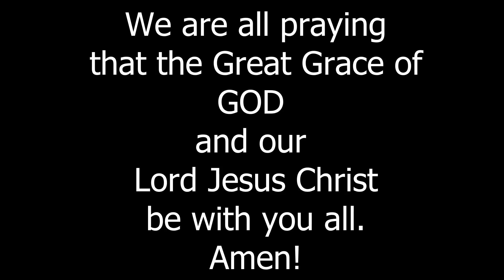Easter greetings to JSA